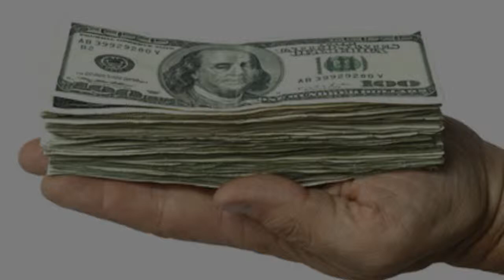printer repairs Sydney: Here are Some Good Reasons to Opt Into Printer Maintenance Agreements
When printers are used properly and maintained well, they can offer you peak performances over a very long duration of time. If you are frequently grappling with printer breakdowns and constantly need printer repairs Sydney has, one of the best options that you can choose for your business is printer maintenance agreements or printer service contracts which are offered by reputable and professional printer repairs services.